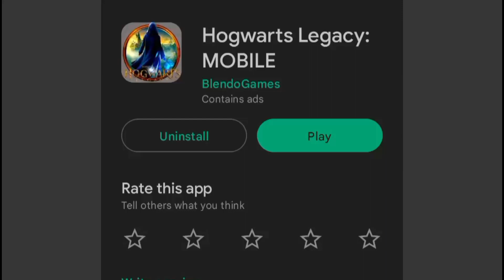Hogwarts Legacy : Hogwarts Legacy Mobile | TipU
Hogwarts legacy live
Hogwarts legacy full game
Hogwarts legacy review
Hogwarts legacy avada kedavra
Hogwarts legacy full gameplay